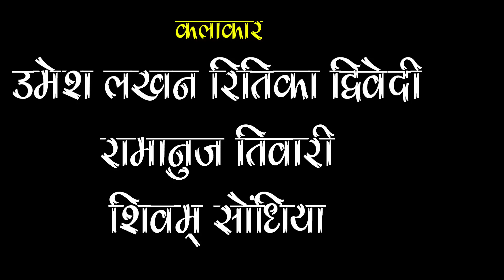कोरचही मेडम korchahi maidm.. तीन पांच की हास्य वीडियो.. teen panch present 35